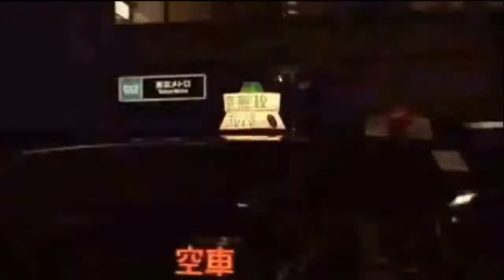Krystal Meyers Shine Official Music Video HD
Artist: Krystal Meyers
Song: Shine
Album: Make Some Noise
Genres: Dance-pop, Electro, Pop, Rock, Christian music
Born July 31, 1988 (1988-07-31)
Origin Orange County, California
Occupations singer/songwriter
Years active 2005-Present
Labels Essential Records

Krystal is the daughter of Rick Meyers (creator of the popular Bible study software e-Sword). She started singing around her home at the age of two, sang her first solo in church at the age of five, started writing songs by age ten and was playing the acoustic guitar by thirteen, later releasing her self titled first album "Krystal Meyers" at age sixteen in 2005. Her second album, "Dying For A Heart", was released on September 19, 2006 and her third "Make Some Noise" was released on September 9, 2008 and was later used by NBC in promoting its fall 2008 line-up. and a sampling of her music was used on ABC's high-impact Sunday-Night Lineup.

Born in California, she and her family later moved to Eugene Oregon (where her brother Josh was born), and when she was six she and her family moved from there to Franklin, Tennessee, a Nashville suburb.

While at Barefoot Republic youth camp, at the age of fourteen, before entering the ninth grade, she wrote "Anticonformity" (the song she says got her started) with a friend, Hannah Dwinell. When she entered the ninth grade she says she saw her peers falling into drugs and sex and then "anticonformity" became "really real" to her: [What's important is "becoming the person God wants you to be and refusing to become the person that the world wants you to be...and to pursue the plan that God has for you... I know exactly what you're going through... I just want to encourage you."

Krystal signed with Essential Records for her self-titled album, "Krystal Meyers", from which came four top ten singles on the U.S. Christian charts. Working with CCM artist and producer Ian Eskelin and the Wizard of Oz production team, her song, "Anticonformity" became the number one pop single in Japan.

Krystal writes songs that include positive Christian messages with words to strengthen and encourage. Some of her songs also focus on problems facing teens, such as peer pressure and pre-marital sex. Her earlier albums (Krystal Meyers and Dying For A Heart) combined alternative rock with Christian values and life lessons but in early June, 2008, when the music video for "Make Some Noise" (the first single from her third album) hit the Internet, the "sound" had grown in a different direction, incorporating Dance Pop into her music: "Krystal says, "It's a fun album. It's new. It's different... stylistically from what I had been doing before. It's kind of more of a... 80's pop, disco esque, European dance kind of album."

Make Some Noise Album
"Make Some Noise" (CD) is Meyers' third studio album released September 9, 2008 in the US and July 9, 2008 in Japan; making its world-wide Internet video premier on Yahoo Music on July 10, 2008.The album is very different from her first two albums as she moves more into a pop dance realm with her songs. Krystal's lead single is called "Shine" and it charted well in the Christian CHR charts, as well as charting at #13 on the iTunes top Christian/Gospel songs chart. Other songs released from the album are "Make Some Noise", the title track, "Love It Away", and "My Freedom". The "Make Some Noise" album is also available in an iTunes Worldwide Deluxe Edition with eleven individual songs (including "Sweet Dreams", a bonus song) and three additional versions of "Make Some Noise" (song) where the chorus is in Indonesian, Mandarin and Thai (for a total of fourteen songs). Also included is a "Make Some Noise" (Video) Digital Booklet.

Magazine Covers and Modeling
Krystal has done a good deal modeling, considering all that is referenced here was done before she turned twenty-one. In Japan, where Krystal's first record went gold, she has been on the cover of "Nylon" Japan, "AERA English" magazine, twice (their second issue in 2007 and their eleventh issue in 2008) and Tower Records' "Bounce" magazine. Krystal has also been on the cover of "In Rock" which is Japan's version of "Rolling Stone" magazine, and in the United States she has been on the cover of "Vision" magazine and "ONCOURSE" magazine and she has done world-wide modeling for UNIQLO: One of their Television commercials which was also used on the Internet and she did print and Internet modeling for UNIQLO's "Style Book".

Luckymann's Music música electrónica cristiana en inglés breakdance modelaje/modelo Beijing Olympic Games